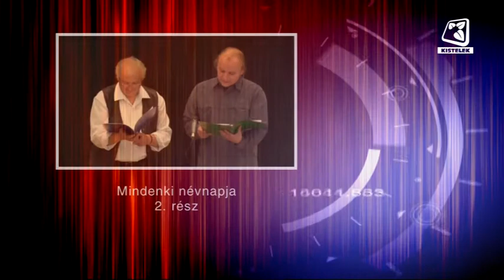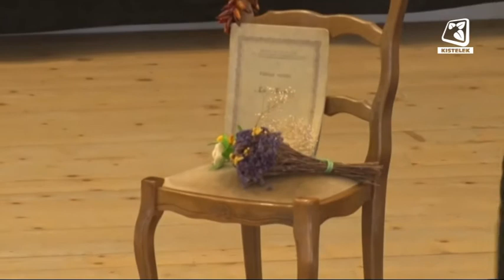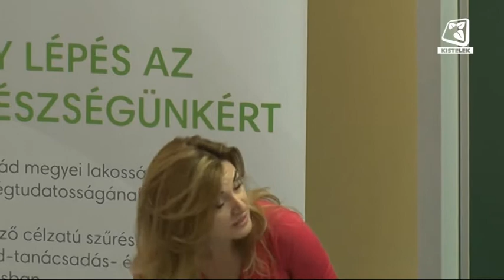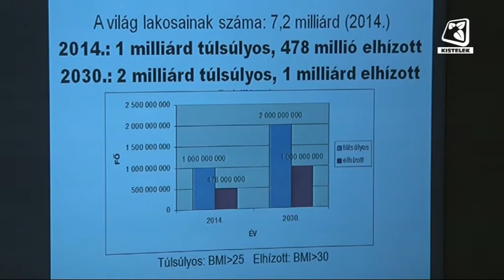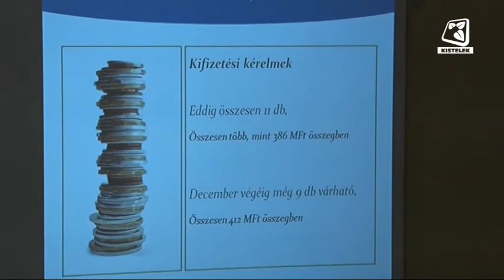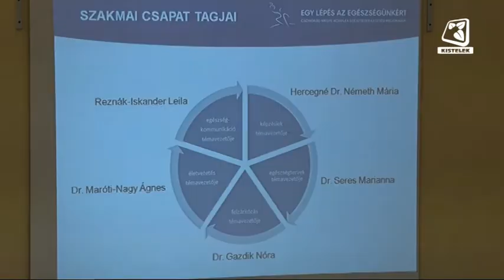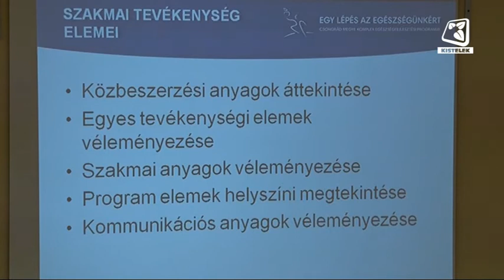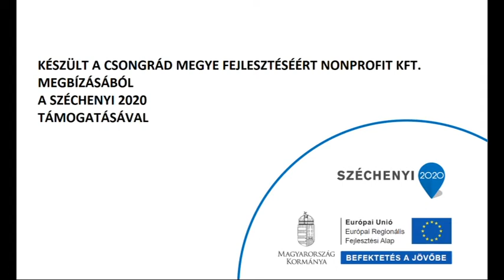Kistelek VTV - 2015.12.01.-ei adás